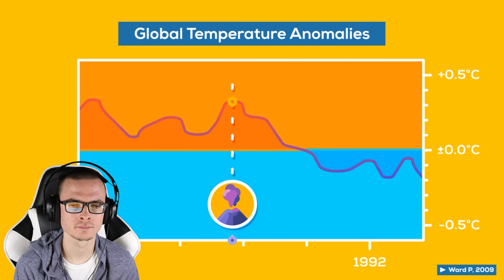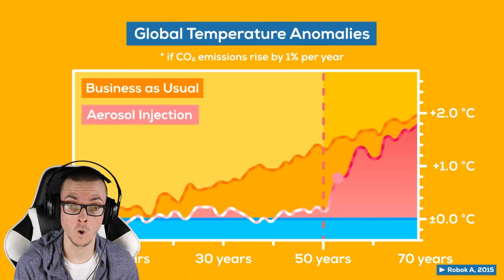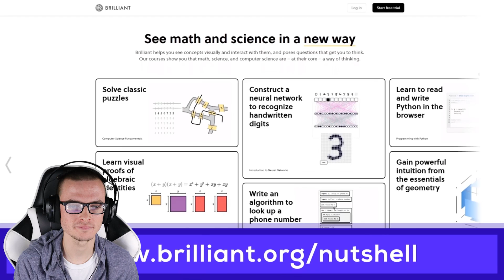"Geoengineering: A Horrible Idea We Might Have to Do" by Kurzgesagt Reaction!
In this video, I will be reacting to "Geoengineering: A Horrible Idea We Might Have to Do" by Kurzgesagt – In a Nutshell!